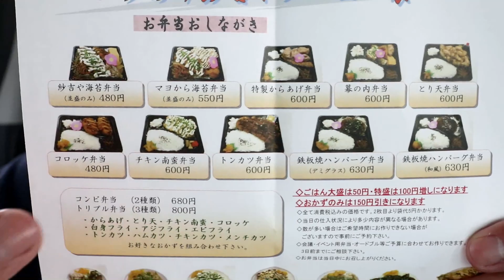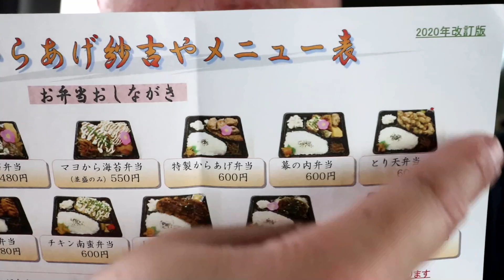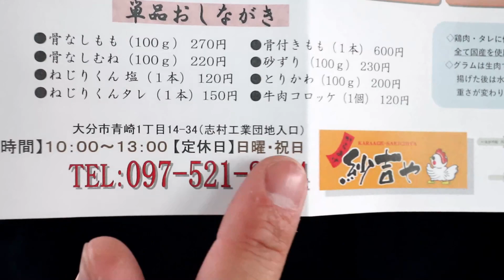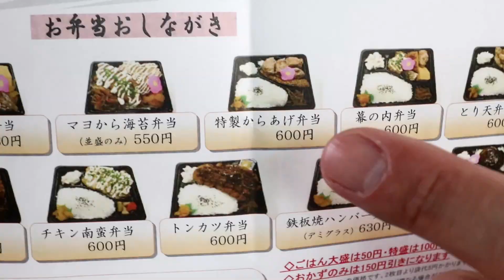お昼の時間しか営業してないけど、から揚げ弁当が最高に美味かった！ からあげ紗吉や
からあげ紗吉や
大分県大分市青崎1丁目14-34
月～土 10:00～13:00
定休日　祝日、日曜日

以前から何度も行こうと思っていたのですが
ちょうどお昼の時間しか営業してないので
中々行く機会が無かったです

今回は、やっと時間内にギリギリ行く事ができましたので
紹介させていただきました